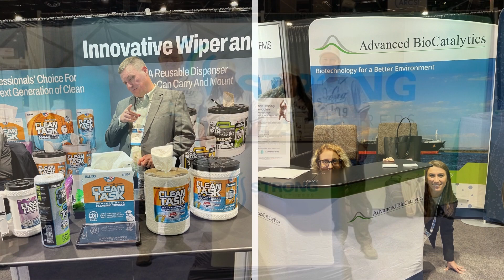Want to join in on the fun for a chance to win $250 and a FREE CIMS training workshop?